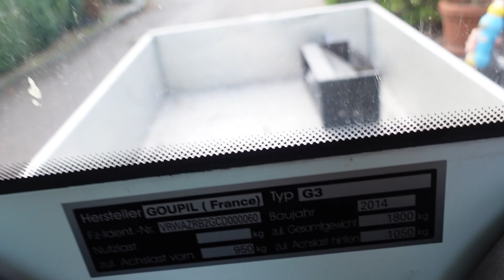Große Ankündigung￼…￼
Wir wünschen euch viel Spass mit unserem neuen Family Vlog.